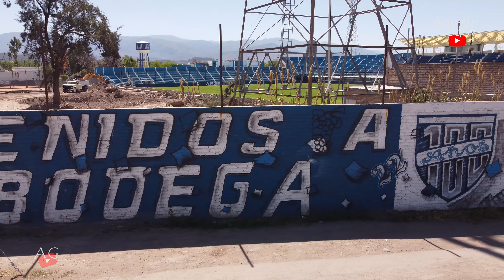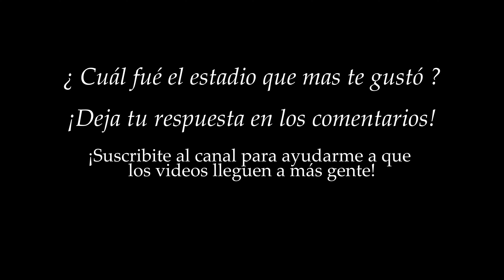ESTADIOS Liga Mendocina I Parte 3/3 I Godoy Cruz, Maipú, Mendoza.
Tercera parte de los estadios de los equipos que componen la Liga Mendocina de Futbol.